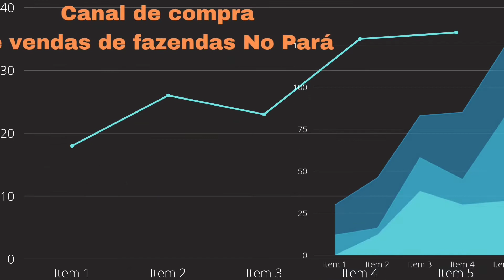fazenda sitio anapu curral meuanonoyoutube pará #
chegando aqui
procura
por agente que vamos  recepcionar você e sua família
tamos a disposição
 Oziel Rodrigues ✅
evanilson agrorotina ✅